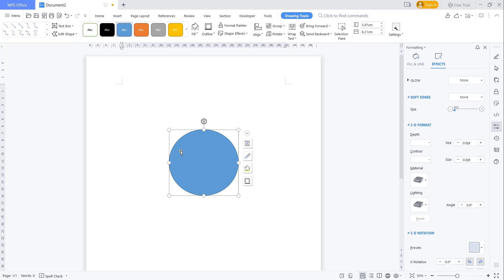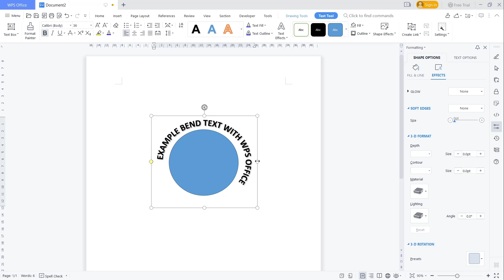WPS Office How To Bend Text Tutorial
This is a tutorial on how to bend text by using WPS Office in Windows.